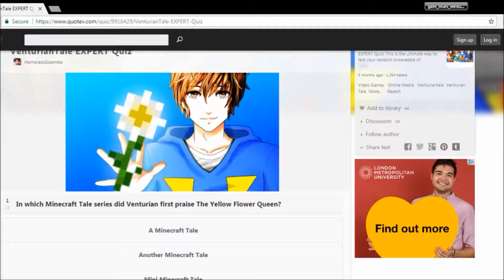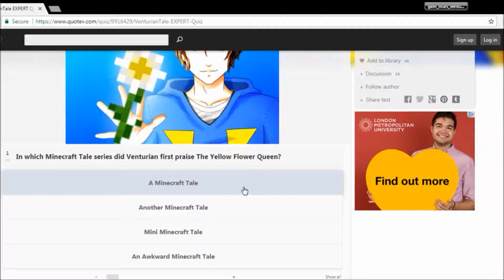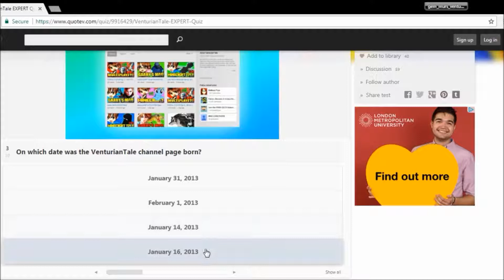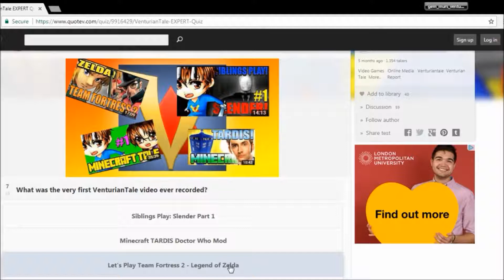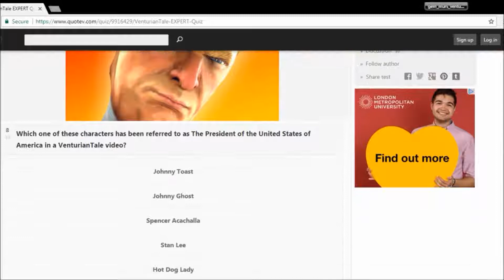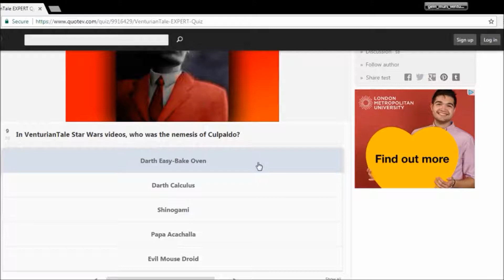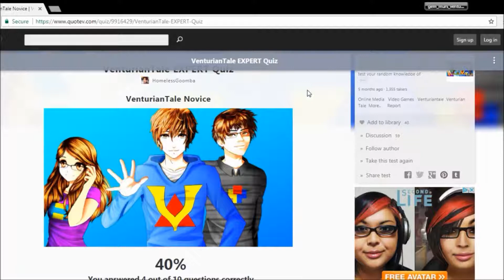How much do I know Venturian Tale?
I only started know and loving Venturian Tale back in December 2014.  Probably not going to know much about back in 2013.